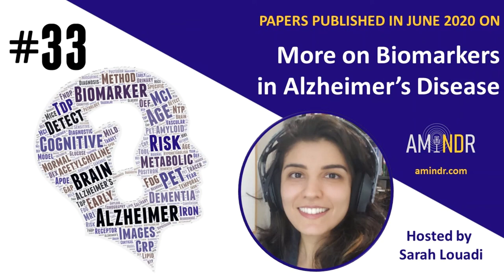33 - More on Biomarkers in Alzheimer's Disease June 2020 | AMiNDR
In this episode, Sarah covers a wide array of papers on biomarkers in AD! You may have listened to our other episodes on this topic (blood and CSF biomarkers). This one gathers the papers that did not fit in those categories, and you're in for a treat:  TDP-43, C-reactive protein, epoxide hydrolase, cholinesterase activity, lipids, and more!

Today's episode was scripted by Melissa Conti Mazza & Sarah Louadi, hosted & edited by Sarah Louadi,  and made possible by an entire team of volunteers behind the scenes.

Our music is from "Journey of a Neurotransmitter" by musician and fellow neuroscientist Anusha Kamesh; you can find the original piece and her other music on Soundcloud under Anusha Kamesh or on her YouTube channel, AKMusic
We would appreciate your feedback so we can better cater to your needs.

You can also share your thoughts and suggestions by contacting us:
Facebook: AMiNDR: A Month in Neurodegenerative Disease Research
If you are interested in joining the team, send us your CV by email. We are specifically looking for help with abstract summary and podcast editing. However, if you are interested in helping in other ways, don't hesitate to apply anyways.
*About AMiNDR: *

Learn more about this project and the team behind it by listening to our first episode: "Welcome to AMiNDR!"